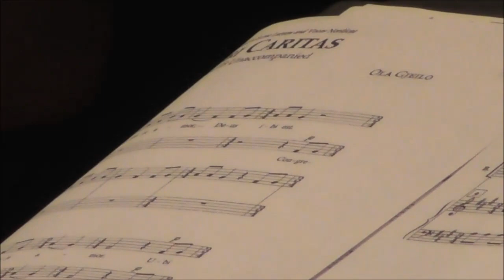Coro da Camera Gfulxong Schiefling Garinzia Austria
Chivasso Concorso Internazionale Corale
di Musica a Cappella
"Irenè "
l'esecuzione del coro partecipante
Coro da Camera Gfulxong -  Schiefling Garinzia
Austria